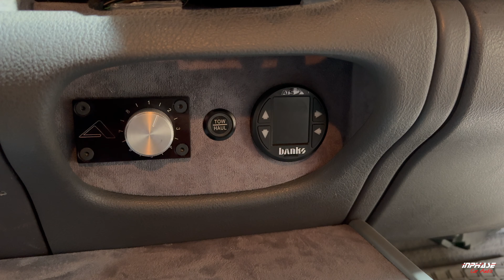CUSTOM CENTER CONSOLE - 1998 DODGE RAM 2500 Diesel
Custom Center Console
JL AUDIO
10" SUBWOOFER
10TW3 Subwoofer
Custom Enclosure Box

Wireless Charging
Cupholders
Safe